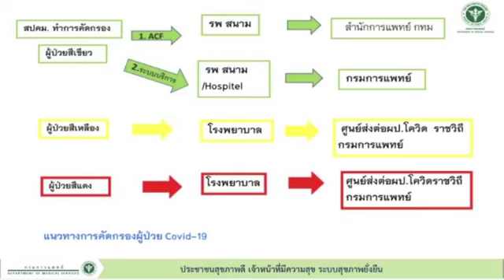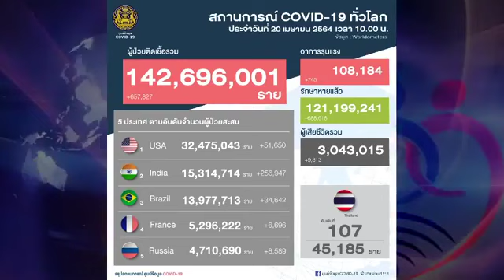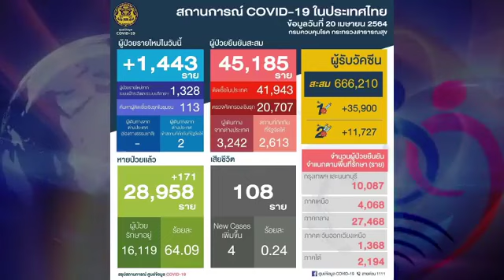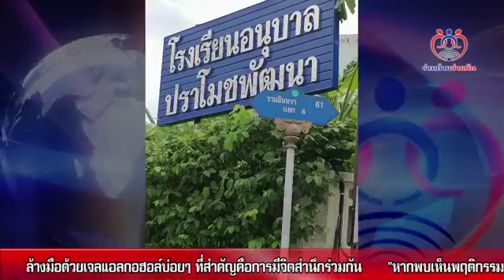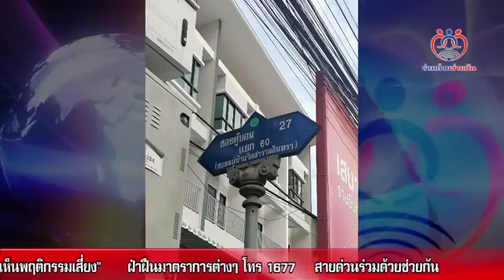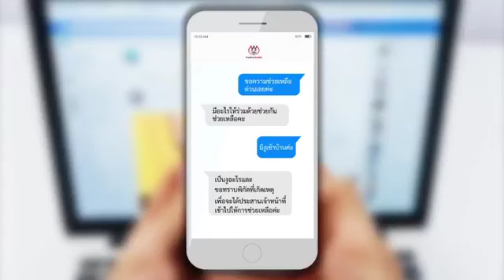รายการร่วมด้วยช่วยกัน ออกอากาศประจำวันอังคารที่ 20 เม.ย.64